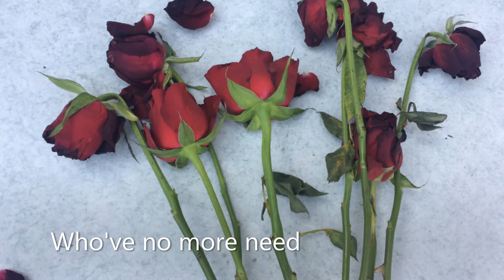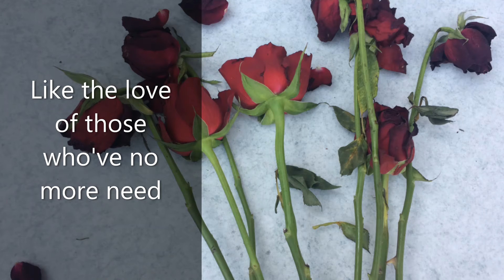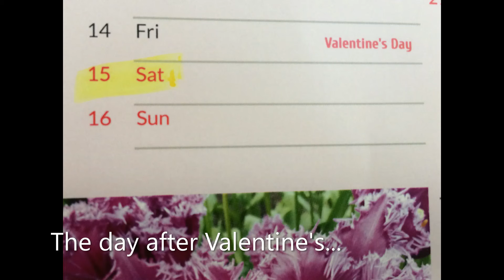The Day After Valentine's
The inspiration for this song came from my wife telling me about the large number of bunches of unsold red roses on the flower stalls of our local Sainsbury's on 15th February, 2018.